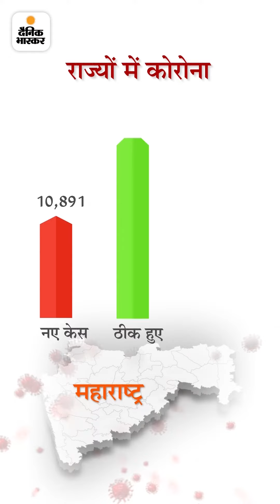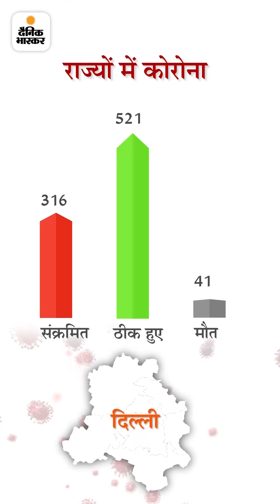कोरोना: 15 दिन में कम हुए 13.54 लाख एक्टिव केस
कोरोना देश में: बीते दिन 92,719 केस आए, 2,222 की मौत और 1.62 लाख ठीक भी हुए; पिछले 15 दिनों में 13.54 लाख एक्टिव केस कम हुए